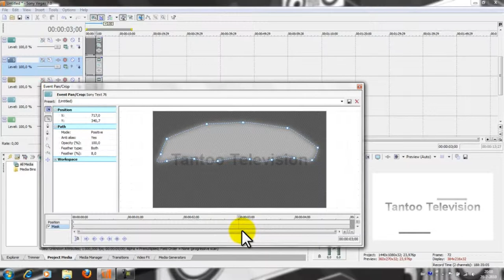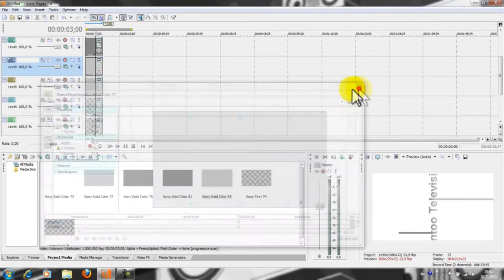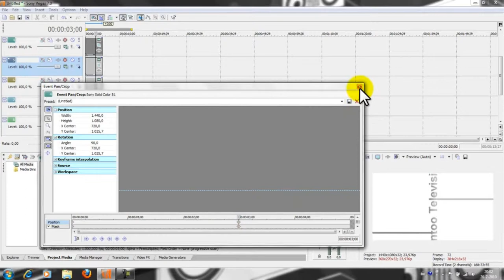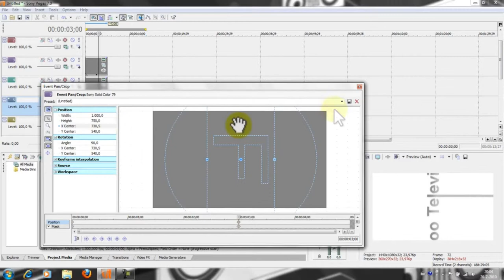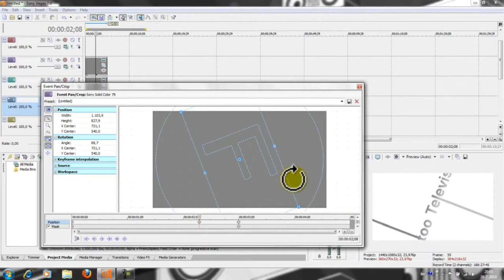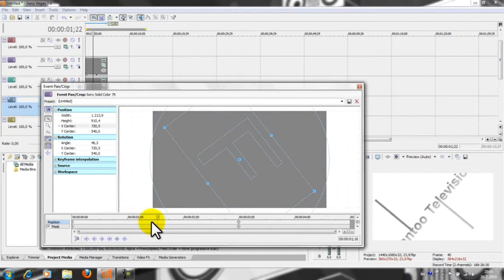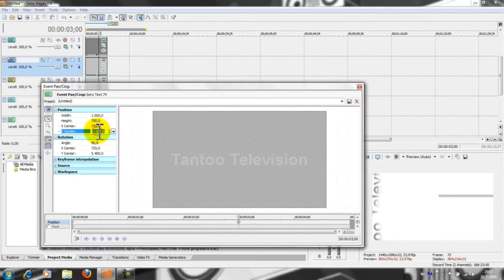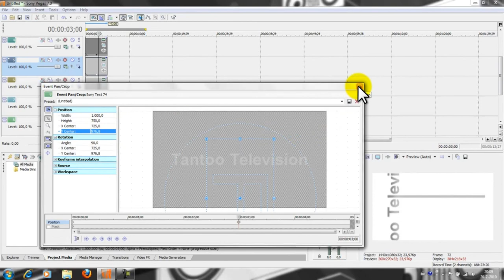TTV Extending letters Sony Vegas - Part (2/3)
Part two of the extending letters Tutorial (braproductions intro)
With Sony Vegas!